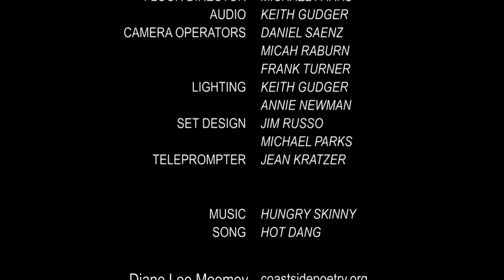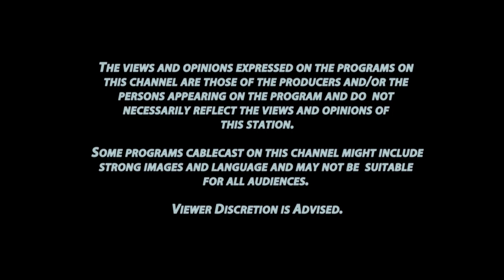Diane Moomey and Magdalena Montagne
Central Coast Poetry Shows presents Diane Moomey and Magdalena Montagne.

Host: Jim Russo